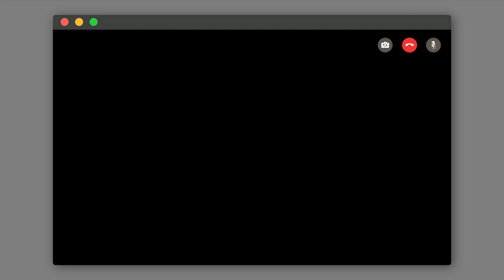로시TV | Cover by 로시 (Rothy) - AKMU 'Love Lee' 🥰 | EP.25